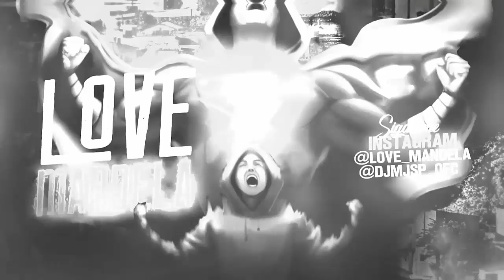DEPOIS DA MEIA NOITE - MC RONDÔN - DJ MJSP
°                                   ஜ LOVE MANDELA ஜ
▬▬▬▬▬▬▬▬▬▬▬ஜ۩۞۩ஜ▬▬▬▬▬▬▬▬▬▬▬▬▬

Insta Oficial:
Whatsapp para produções & Shows: @DJMJSP_OFC

Artista:
Produção:
Ano: 2022

 Todos Direitos do Artista DJ MJSP, Estão protegidos por LOVE MANDELA ©

▬▬▬▬▬▬▬▬▬▬▬ஜ۩۞۩ஜ▬▬▬▬▬▬▬▬▬▬▬▬▬

Artista:
Produção:
Ano: 2022